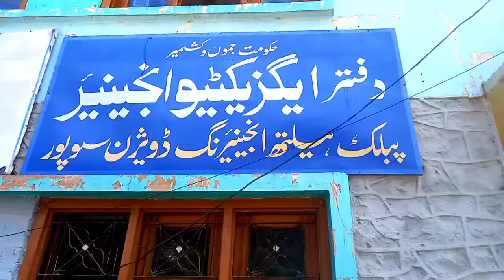Tawheedabad Tarzoo Sopore residents register protest demonstration against water Crisis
We are without water since 10 years and irony is nobody from the department bother to look into our sufferings.

The protesting women said we are facing immense hardships due to the water Crisis in the area, however again appealed to the concern department to look into the issue.

Meanwhile ,Executive officer sopore Mr Ramesh Pal Sharma assured that this water crises in parts of sopore will be redressed at earliest